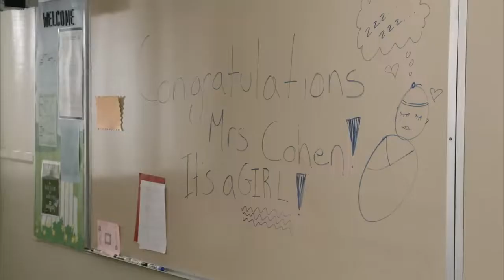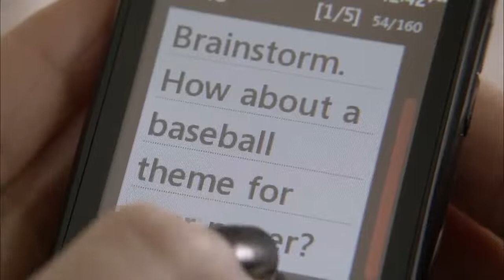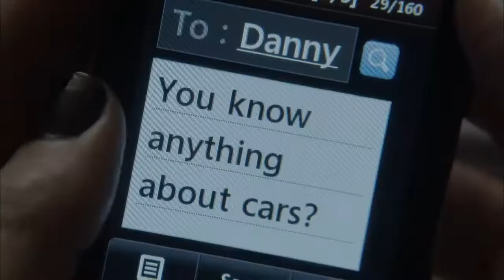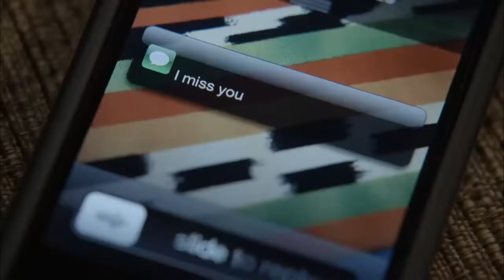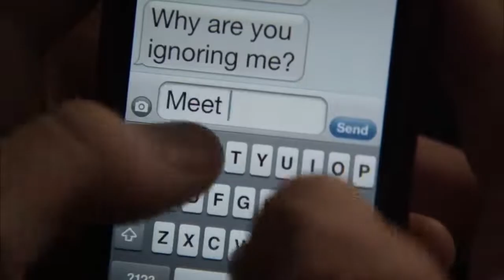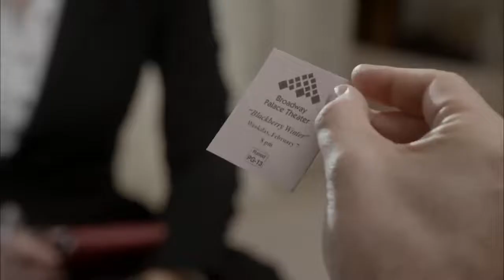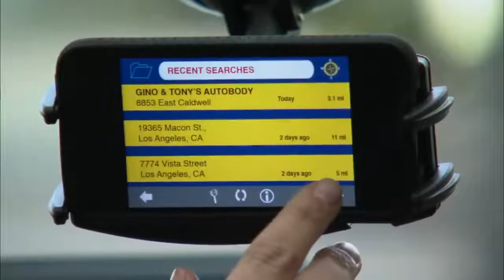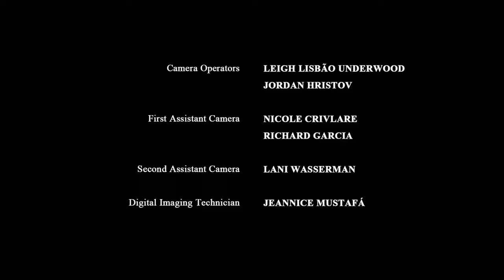A Dirty Teacher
After a high school senior learns her boyfriend is having an affair with a teacher, she becomes the victim of an elaborate frame-up.